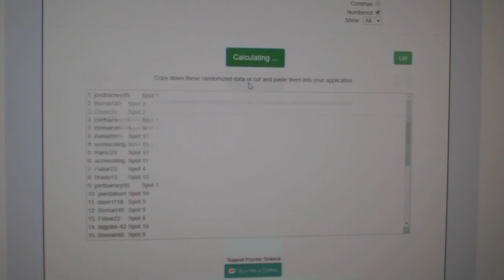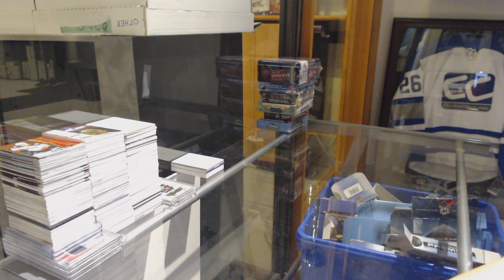Team Randoms - C&C GB #9411